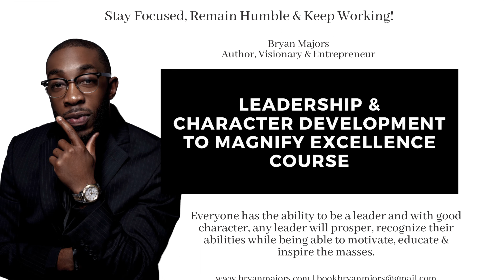Experience. Execution & Evolution • Major Monday S4 E11